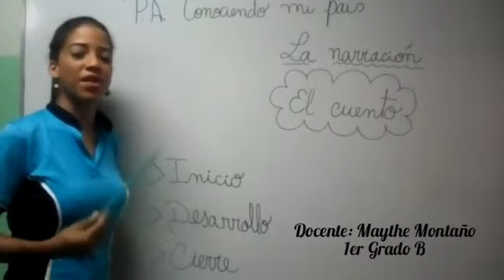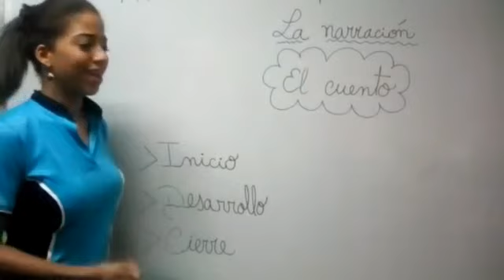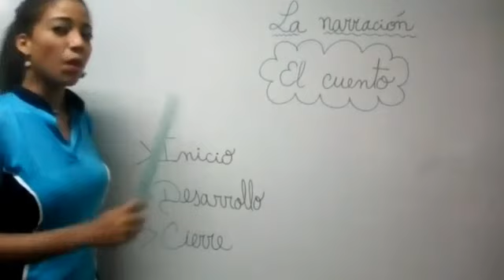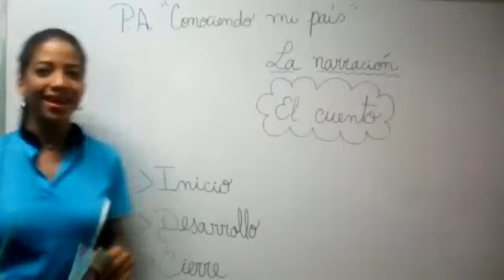El cuento 1er grado B